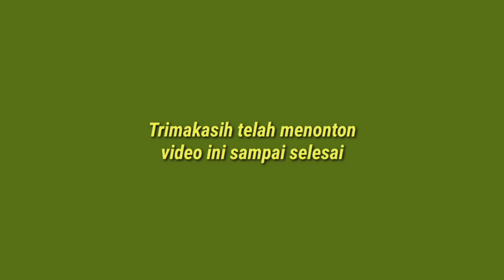Akibat cancelling suara sound syatem jadi rusak